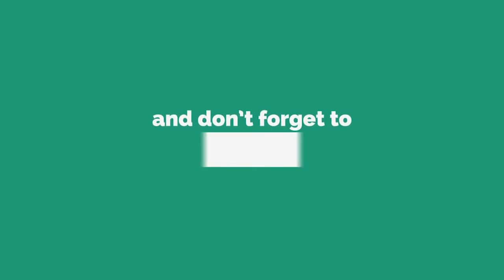వరంగల్ అర్బన్ జిల్లా దేవన్నపేట వద్ద స్మితా సభర్వాల్.